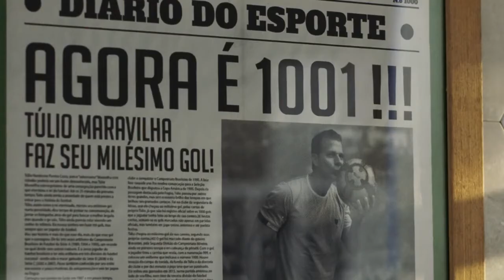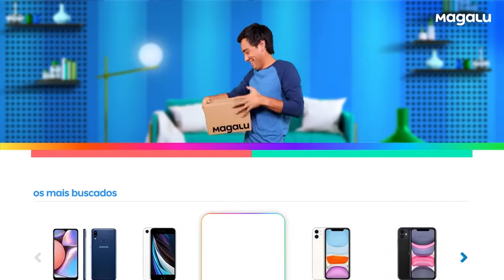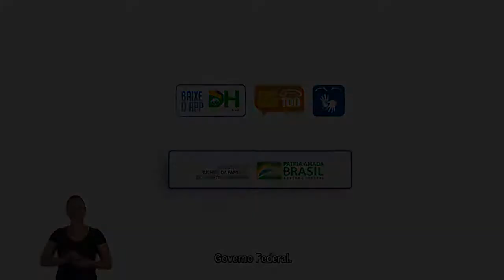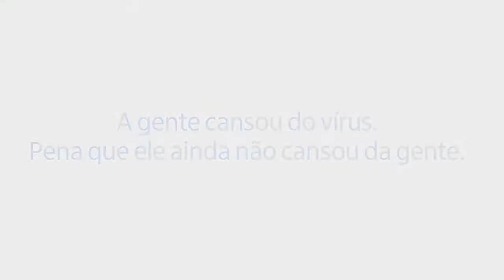Jornal André Amorim - 26/01/2021